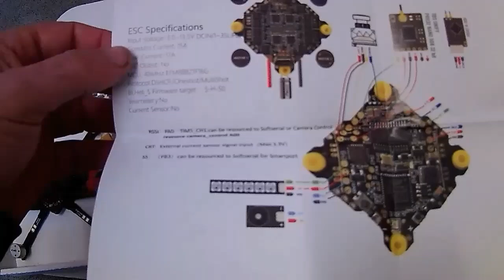DARWIN FPV BABY APE PRO V2 & V1 KUSTOM🐵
Great budget 3 inch freestyle quad which is easy to repair,cheap and upgrade.strong and fast with great battery life if you use good high c rating batteries.despite the broken vtx on first delivery I love this quad so much I bort a second upgraded one.the camera was utter crap(only 700 TVL)so swapped that to a caddx Ant then the vtx crapped out so changed to a Rushfpv tiny tank race 2(about 350mw)and swapped the standoffs for Alloy round type(same as on the pro version)as the threads on the plastic type stripped out,and finally added longer 8mm screw's to the front of the top plate to grip the tpu camera bracket better.
on the version I flew on this video I changed the vtx to a cyclone 1watt 20×20 and changed the dipole Antenna to a Omni directional(true RC)mmcx type.